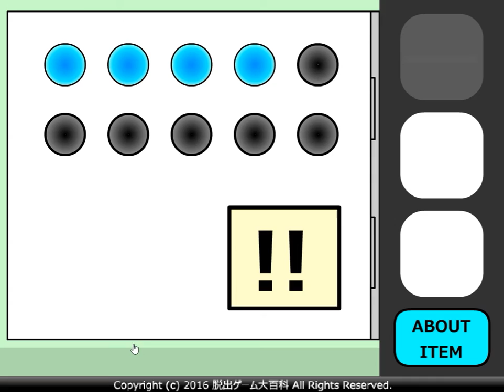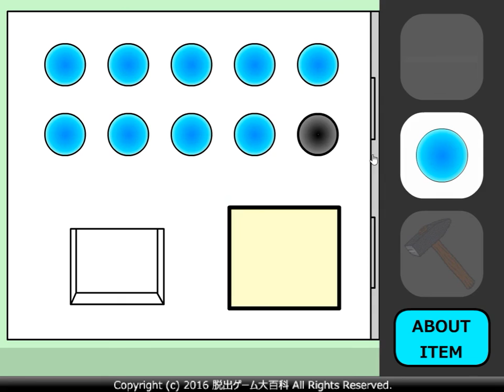[No1 Game] Marble Escape Walkthrough